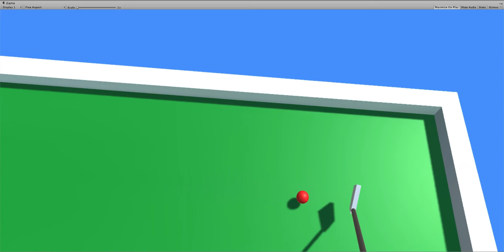MiniGolf VR prototype_v1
quick test in unity for oculus